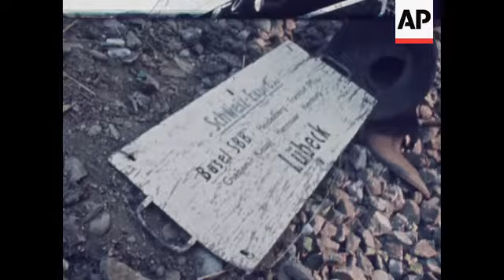News Item (e73a3319-1b36-b98f-af6a-9be71ecb7491)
(21 Jul 1971) 07/22/71   c0019827 / color
 amman, jordan:  captured arab guerrillas in barracks near amman being processed prior to release:

 lnc 25421 "captured guerillas" shows:  ms women asking soldiers over the wall about their captured men folk:  ms detainees being checked by military guards:  ms women outside asking soldiers about the prisoners due to be released:  ms detainees under guard in barrack room:  ms detain -ees seated in groups 2s:  ms detainees queuing to have their papers checked:  ms detainees papers are checked by officials 2s:  cu arab palestinian guerrilla detainee:  ms group of el fatah "cubs":  ms detainees seated on floor:  ms of hall with waiting detainees:

 jordan - politics
 palestine - refugees & guerrillas

 upitn / 38 ft / 16 col / pos / r35374